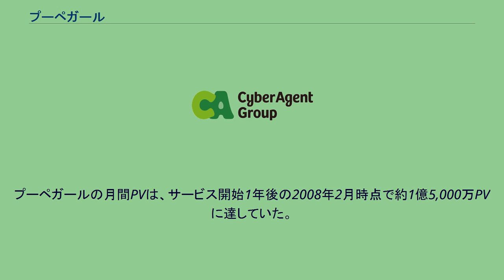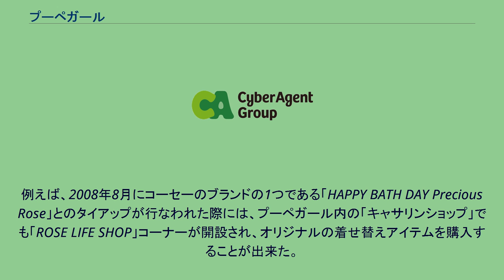プーペガール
サイバーエージェント 」 プーペガール プーペガール（Poupée Girl）は、かつてサイバーエージェントグループが提供していた女性用インターネットコミュニティサービス、またはそれを運営していた事業者。
2007年2月にサービスを開始した、ファッションブランドに特化したコミュニティサービスである。
プーペ(Poupée)はフランス語で人形の意味である。
当初はサイバーエージェント直営であったが、2008年3月3日に株式会社プーペガールを設立し、プーペガール事業を全て事業譲渡した。
同日からは、携帯電話向けに「プチプーペ」のサービスも開始している。
サービス開始後の1年半で、登録ユーザー数は約17万人で、そのうち98 %が女性である。
また、ユーザーの約20 %は日本語圏外のユーザーである。
プーペガールの月間PVは、サービス開始1年後の2008年2月時点で約1億5,000万PVに達していた。
利用規約上では特に男性の利用は禁止されてはいないが、出会い目的等での参加についてはアカウント停止や関係機関への通報などの対処も行なうとしている。
なお、サイバーエージェント社長の藤田晋は、自身のブログの中で「プーペガールは男子禁制」とコメントしているが、藤田晋自身もプーペガールに登録している。
2009年12月17日にはニンテンドーDS用のソフトとして「プーペガールDS」が発売された。
2010年12月16日にはニンテンドーDS用のソフトとして「プーペガールDS2 〜スウィートピンクスタイル〜 / 〜エレガントミントスタイル〜」が発売された。
2012年5月1日にはコミュニティサービス事業は株式会社プーペガールからサイバーエージェントに継承された。
2015年2月27日、同年3月31日をもってサービスを終了することが発表された。
コンセプトは「あなたのクローゼットがプーペをつくる」。
利用者自身の所持するファッションアイテムを画像としてアップロードすることが可能で、また「プーペ」と呼ばれる人形（アバター）で、着せ替え人形遊びを行なうことが出来る。
アバターの表情は目の形18種類・顔と口の形が12種類・ほくろ位置が5種類・そばかすの有無などを選択できる。
画像を投稿すると、プーペガール内の通貨「リボン」（以下「リボン」）およびプーペ用の着せ替えアイテムを得ることが出来る。
着せ替えアイテムの種類は、下着・シャツ・コートなどの衣類からバッグ・日傘などのアクセサリー、さらにメイクアップ用品まで多岐にわたる。
着せ替えアイテムはプーペガール内に設置された「キャサリンショップ」などで購入可能。
また、プーペガール内には「きせかえフリマ」というコーナーもあり、不要になった着せ替えアイテムを他のユーザーに販売することも可能である。
「リボン」は、アイテム画像を投稿したり、着せ替えアイテムを他のユーザーに売ることで得ることが出来る。
このため、特にファッションアイテムを多数持っている場合、「リボン」は無料で入手でき、各種アイテムをプーペガール内ショップで購入することも可能である。
2009年8月に新しいゲーム内通貨である「ジュエル」（以下「ジュエル」）を導入した。
「ジュエル」はコンビニやクレジットカードなどで購入することが出来る通貨で、「ジュエル」から「リボン」へ変換することが出来る。
ただし、「リボン」から「ジュエル」に変換することは出来ない。
ゲーム内の「キャサリンショップ」は「ジュエルエリア」と「リボンエリア」に分けられ、それぞれのエリアでの買物をできる。
そのため、「ジュエル」を購入していないユーザーも楽しめるようになっている。
2013年8月31日限りで「ジュエル」の発行は終了となった。
利用者同士のコミュニケーションを図る場として「プペカフェ」というコーナーがあり、短文に限られるが他のユーザーとの対話も可能である。
また、ファッションデータベースとして「おしゃれじてん」というコンテンツが用意されており、登録ユーザー以外でも参照可能である。
著名なファッションブランドとのタイアップが行なわれることがある。
例えば、2008年8月にコーセーのブランドの1つである「HAPPY BATH DAY Precious Rose」とのタイアップが行なわれた際には、プーペガール内の「キャサリンショップ」でも「ROSE LIFE SHOP」コーナーが開設され、オリジナルの着せ替えアイテムを購入...